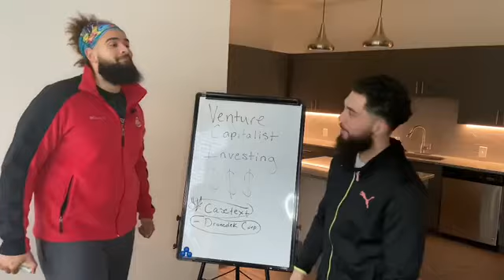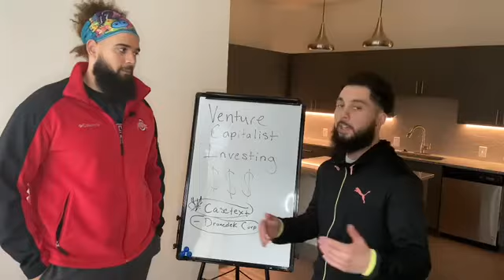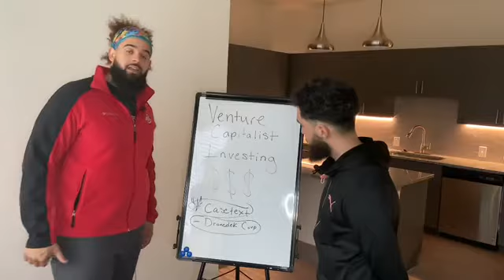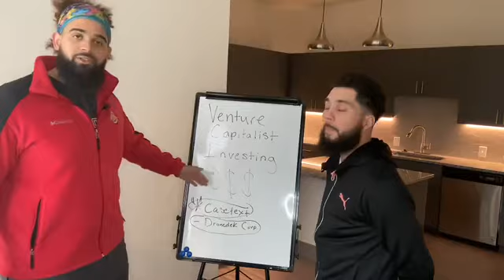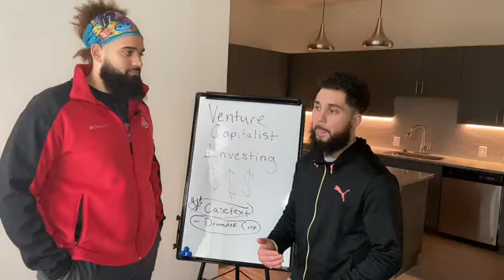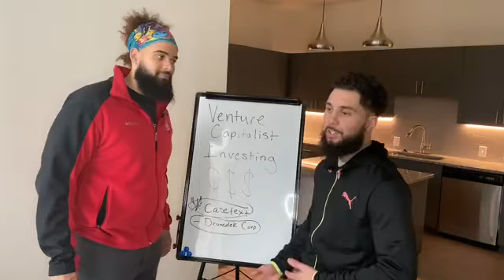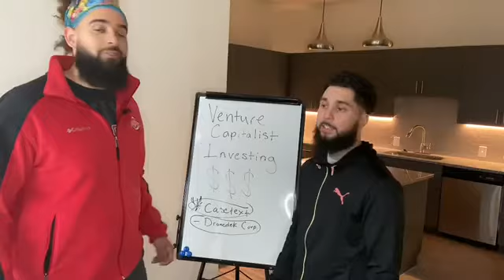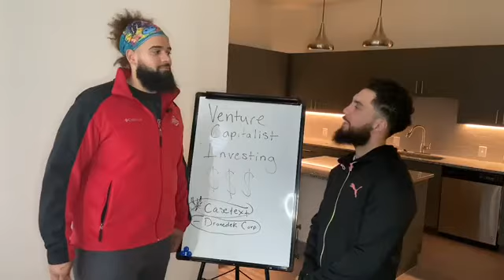Venture Capitalist Investing (2 great startups to invest in 👀🚨📈)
What’s going on family!?

Today THE REVOLUTION though we would make some content about a different avenue of investing we haven’t talked about yet. We know we been pushing a lot of crypto content, but hey can you blame us 📈 haha.

So today’s topic is on “Venture Capital investing”. We also took the time to scan this website with plenty of start ups to look into and chose 2 that we liked. Hope you guys find value in this content.

*this is not finacial advise as we are just sharing our thoughts and opinions.

Millennial Hustle Consulting LLC

Get started investing in crypto ($10 free bitcoin)

Wefunder.com